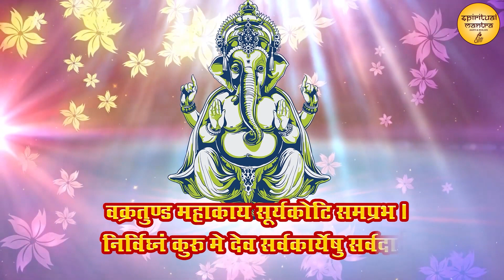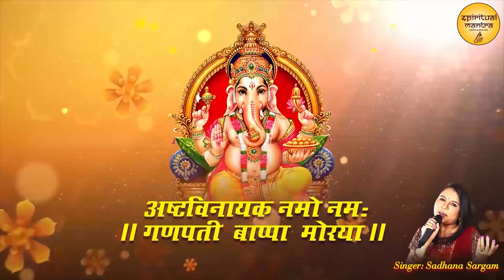श्री गणेश मंत्र | Shri Ganesh Mantra | Om Gan Ganapataye Namo Namah | New | 2023 | Bhakti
Song : Ganesh Mantra
Singer : Sadhana Sargam
Lyrics - Traditional
Studio - RDC Studio (Mumbai)
Produced By - Durgaram Choudhary
Mix and Mastered - RDC Studio
Label - Koo Koo Tv Entertainment Pvt.Ltd.